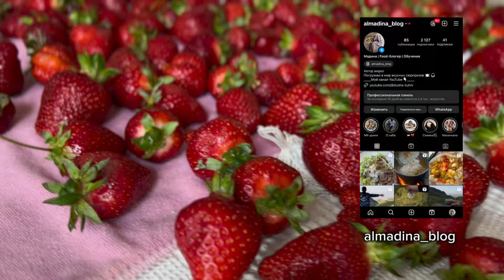Как легко замораживать клубнику на зиму!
Приветствую всех на моем кулинарном канале! Сегодня у меня клубника на заморозку. Я купила одно большое ведро клубники, то есть будем замораживать клубнику на зиму, чтобы она сохраняла свой вкус и полезные свойства которые помогут вам наслаждаться этой вкусной ягодой круглый год.